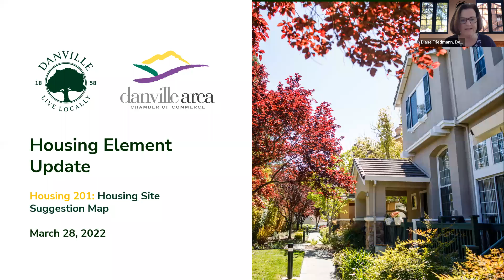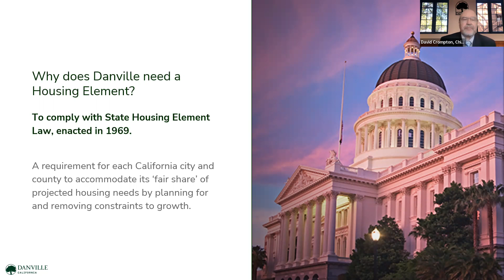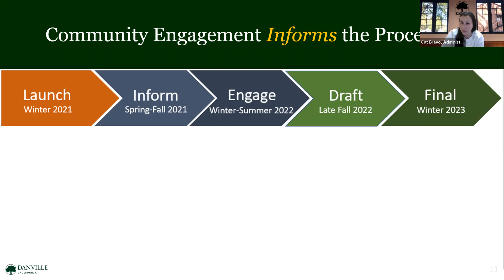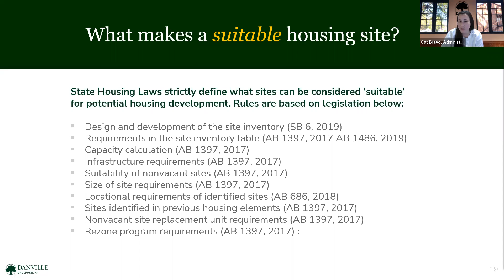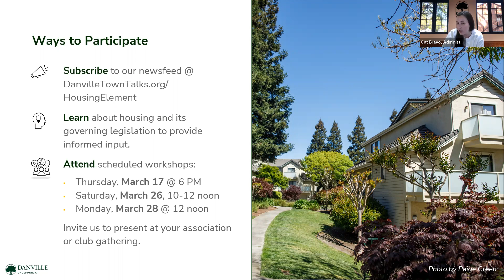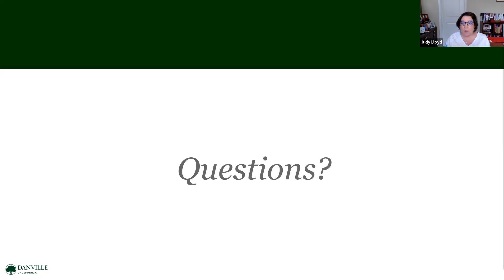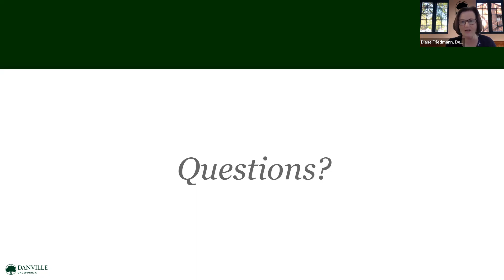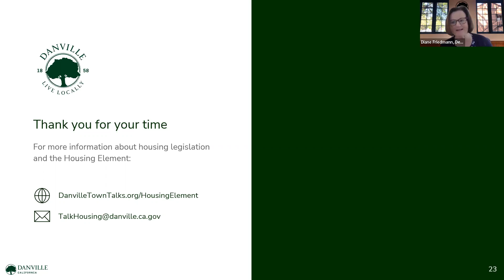Housing Element 201 - 03/28/22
Town staff, in collaboration with the Danville Area Chamber of Commerce, invited the members of the business community to participate in a Housing 201 webinar to provide information on the Housing Element Update, the process, upcoming community engagement opportunities and learn how to use the Housing Site Suggestion Map.